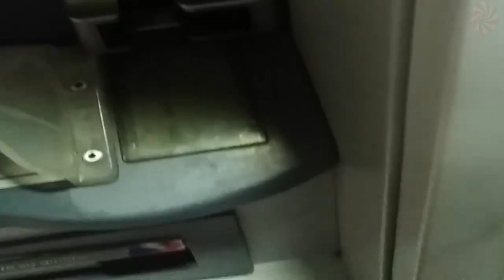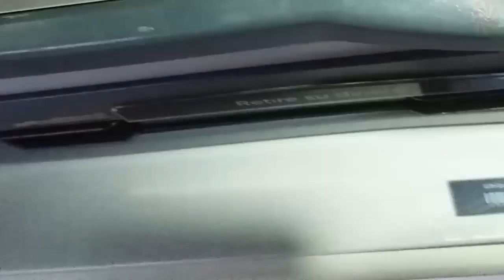📌 Sonido de CAJERO AUTOMATICO/ ATM Sounds/Efecto de Sonido Cajero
Te presentamos el sonido de cajero automático en un vídeo real y con una excelente calidad en el audio. Los sonidos de cajero de dinero son muy agradables al oído humano, ya que siempre están llamando a la abundancia y la prosperidad. ¿Que opinas? Espero tus comentarios!